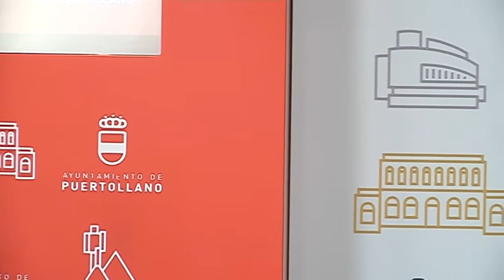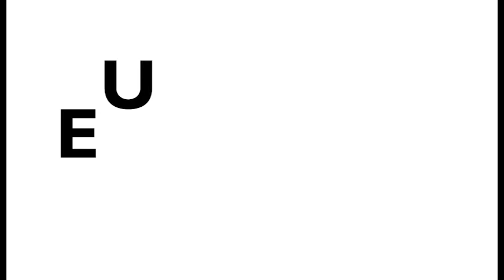🔴INFORMATIVO 25 DE ENERO